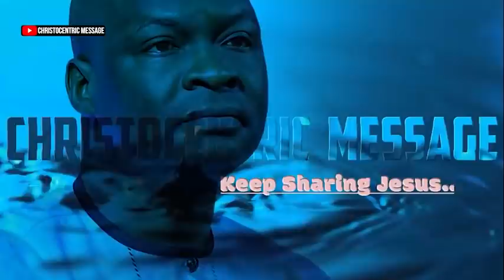[FULL SERMON] DOERS OF THE WORD - APOSTLE JOSHUA SELMAN 2022